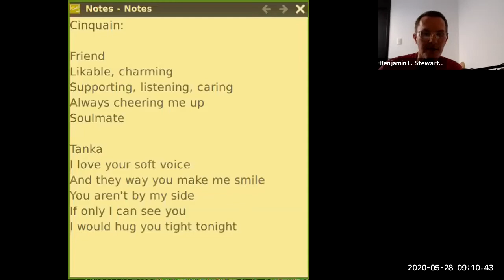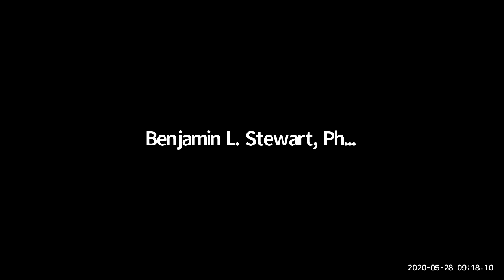Grammar in Context II: Wisdom (Prope A)